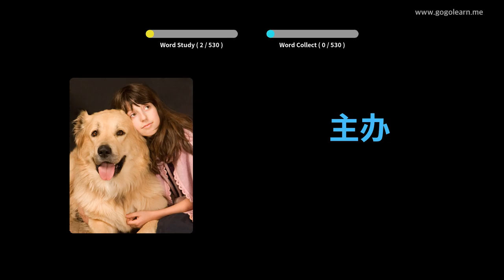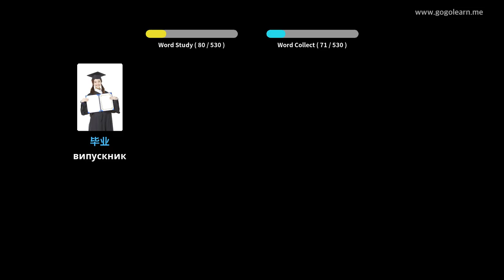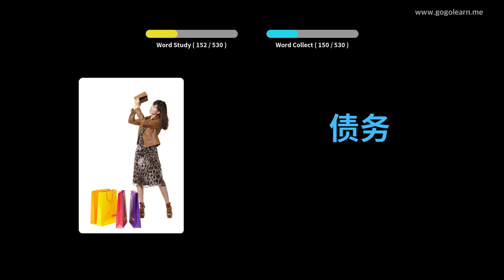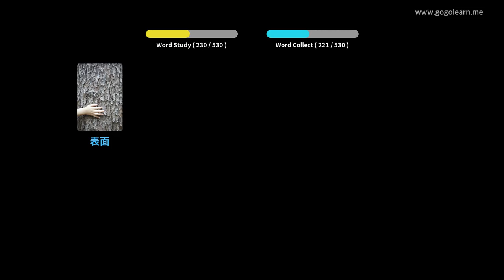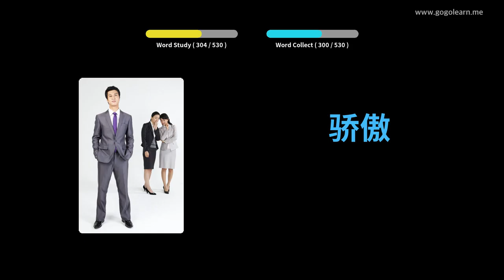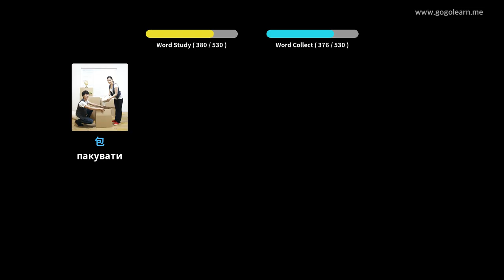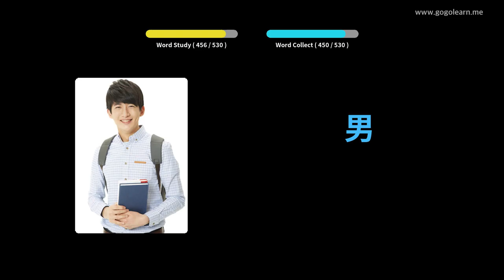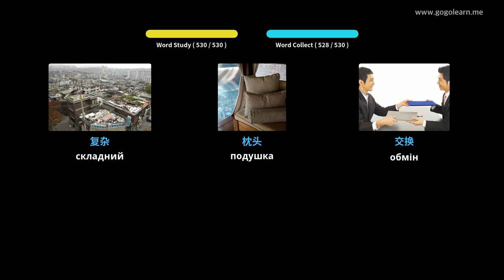Основна середня школа китайської лексики | Голеарн